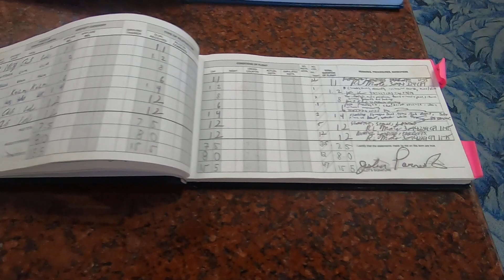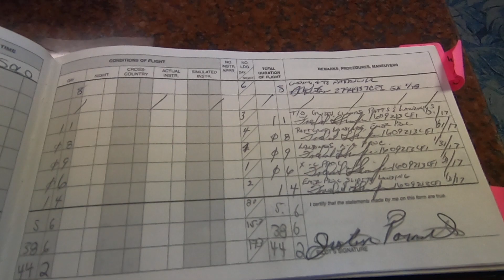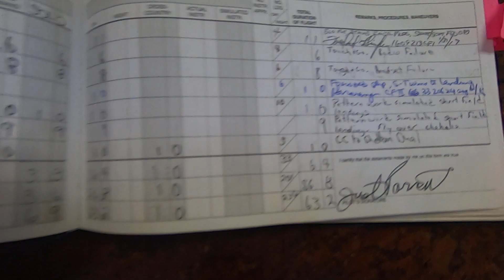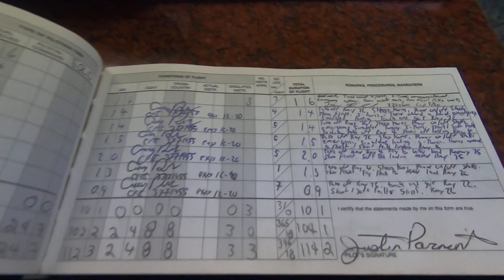My Enron !My Proudest moments & Retirement being Compromised by Lying, Extorting & Dangerous CFI's!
Student pilot training! Helicopter Training! CFI's that Compromise students Safety! CFI's and their Bald Headed Freak thieving Owners named Dan! Student pilot logbook! When Flight schools compromise Safety and Lie to their Students! Narcissistic CFI's& their Habitual Lying!